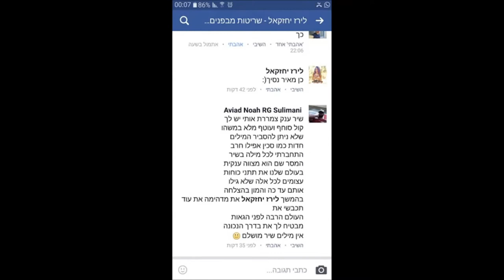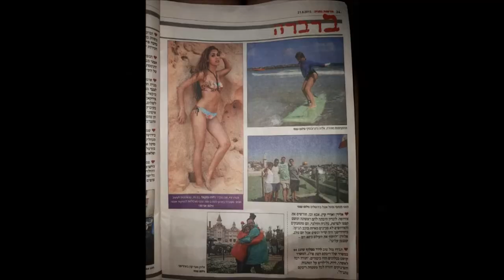מיס פרוגרס ישראל 2017 לירז יחזקאל בסרטון אישי